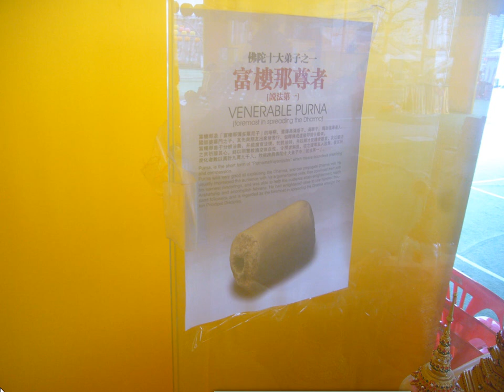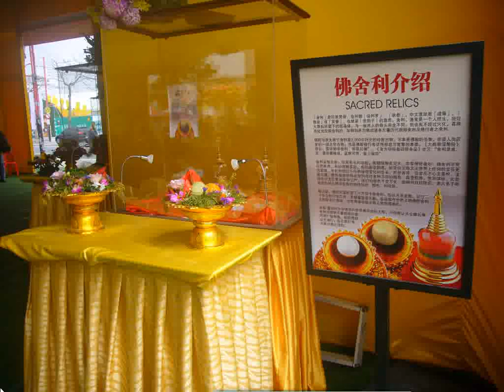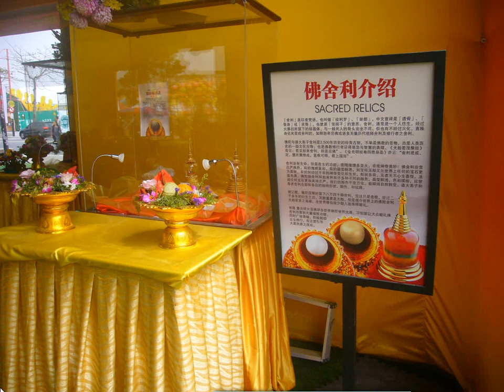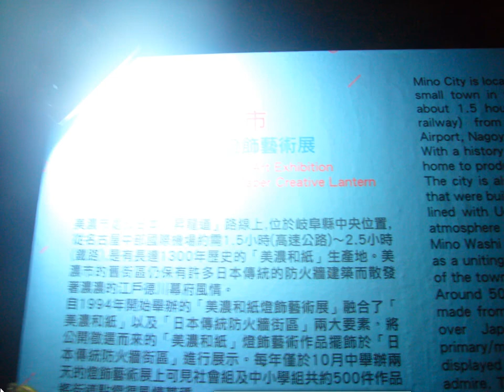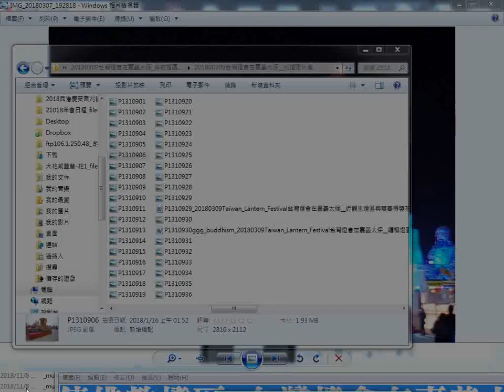20180309image videop05瞻仰佛陀舍利佛弟子舍利 宗教燈區花燈彩照 台灣燈會在嘉義太保 JA I,Taiwan,R O C